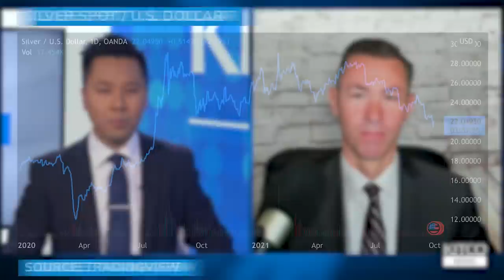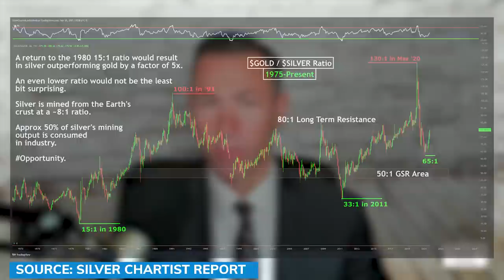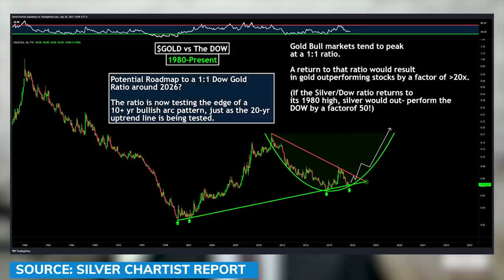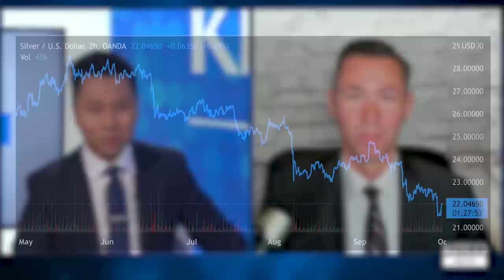Expect $30 silver price, then $50 soon after, by 2022 – Steve Penny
Once silver breaches $30, there would be minimal resistance keeping it back from hitting $50, said Steve Penny, publisher of The Silver Chartist report.

Penney told David Lin, anchor for Kitco News, that $50 or even $30 an ounce for silver is unlikely to happen by the end of the year.

0:00 - Gold & silver relationship
2:00 - Gold/silver ratio
5:40 - Mainstream adoption
7:10 - Silver price manipulation
9:05 - Price performance
11:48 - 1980 silver price peak
12:45 - Catalysts for $50 silver
13:50 - Metals and monetary policy
15:25 - Silver's monetary role
17:00 - Siler price forecast